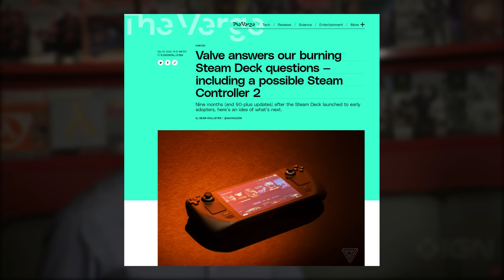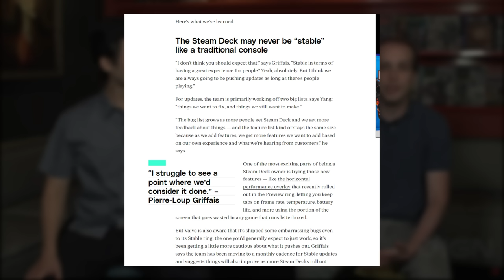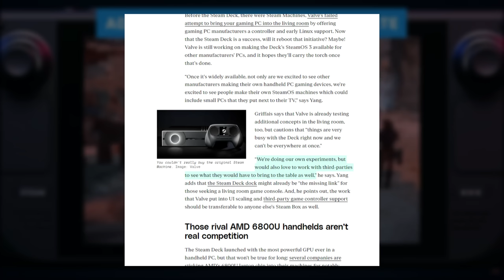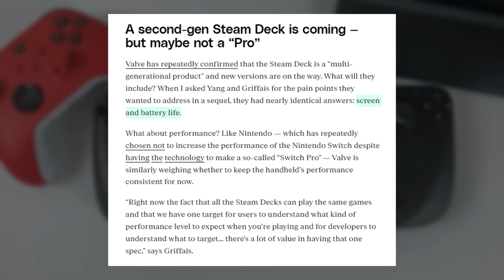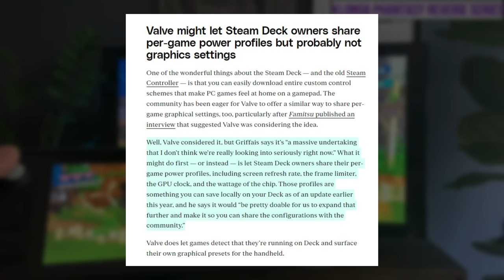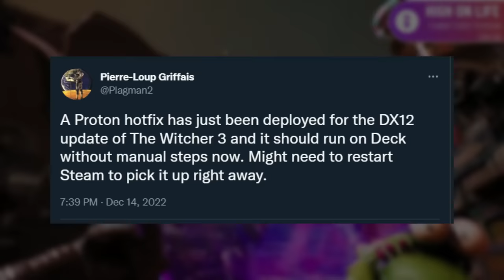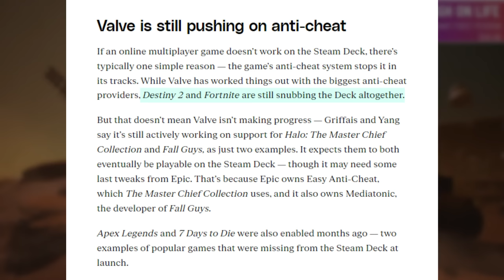NEW Steam Deck Interview - What did Valve Just Say?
Valve did an interview with The Verge and talked about EVERYTHING including Steam Deck 2, Steam Controller 2, living room console and more.

⮞ Micro SD Card (256)
⮞ Micro SD Card Holder
⮞ Anker 65W Power Adapter
⮞ 6' USB-C cable
⮞ USB-C to USB-A adapters
⮞ Tomtoc Carrying Bag
⮞ DualShock 4
⮞ GuliKit King Kong 2 Pro Controller
⮞ 2TB NVME
⮞ NVME Enclosure
⮞ 512 GB SD Card
⮞ Corsair HS65 Gaming Headset